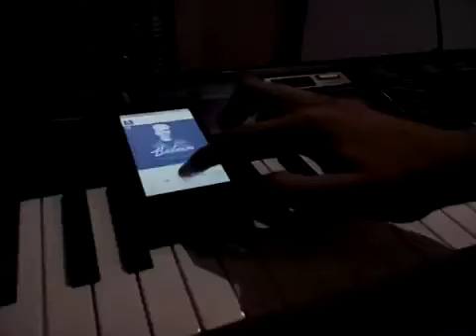Badnam - Mankirt Aulakh | Piano Cover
Presenting the piano + HARMONIUM cover of badnam song my Mankirt pajji.

Keep supporting .

Lyrics .

Piano Cover.

HARMONIUM.

Dance.

Bhangra.

Dhol.

Remix.

Unplugged.

Live.

Cover.

Full song.